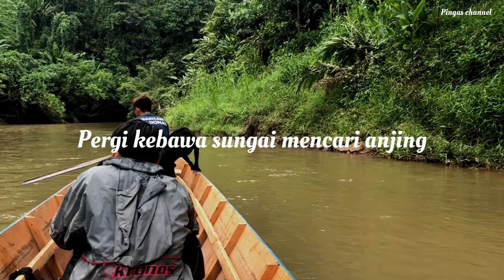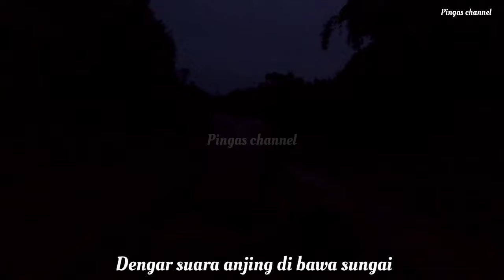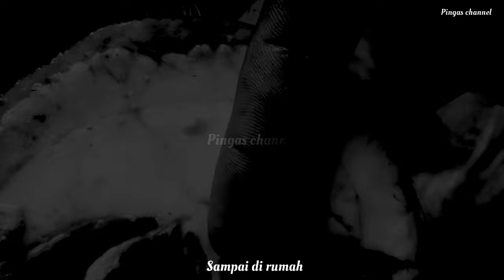Sampai malam mencari anjing rupaya anjing sudah menahan babi hutan jauh dari lokasi memburu